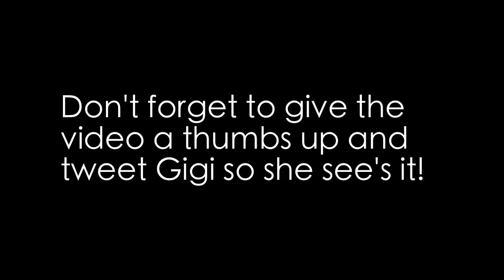Gigi Gorgeous DIET FAIL - Call me girl! My response video